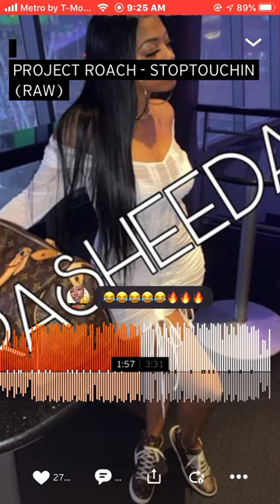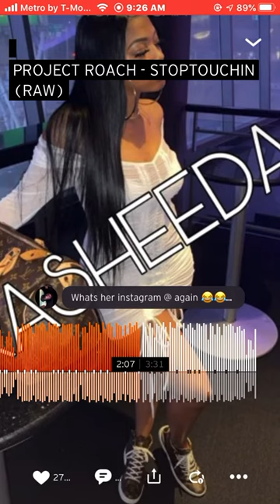Project Roach - STOPTOUCHIN